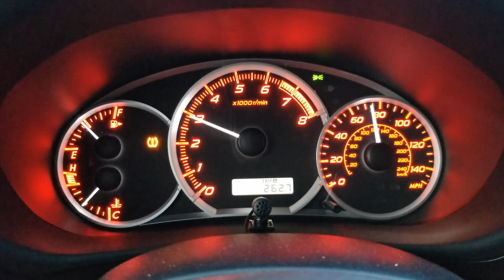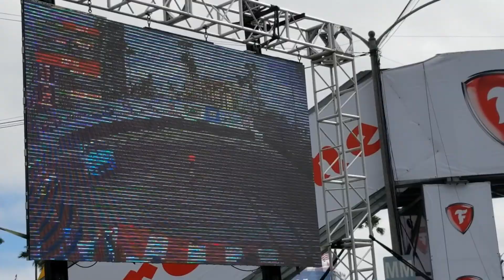Autocon Formula Drift Long Beach 2018!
Finally made it to the show and staged next to DK (Garagelife) and had a wonderful time out there meeting you guys! Hope to see you guy at the Autocon LA event happening on April 29th!